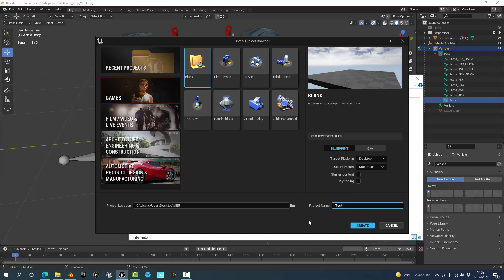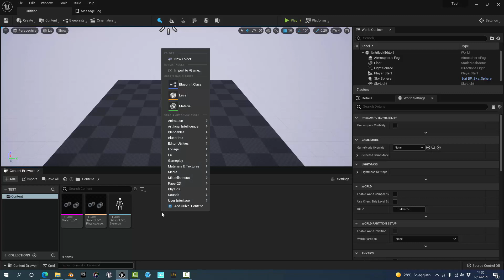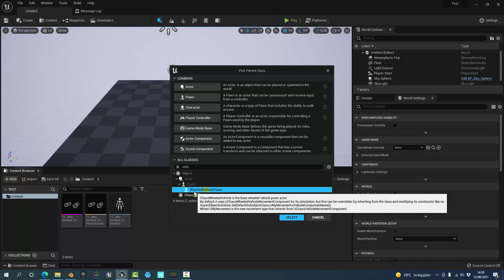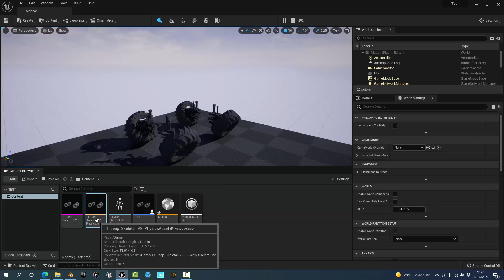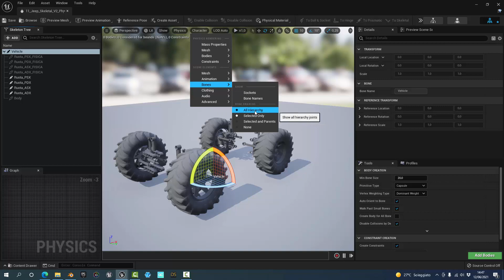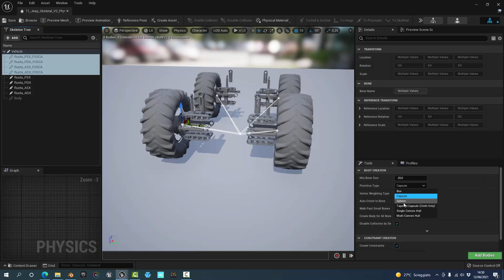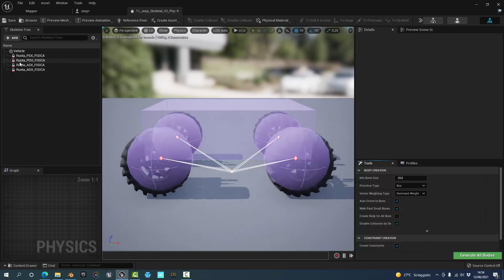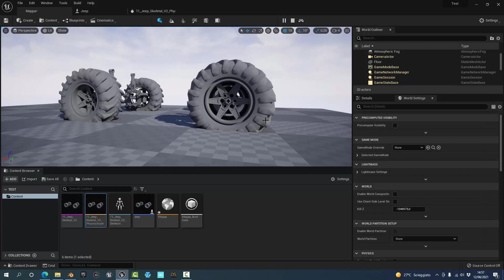11 - Unreal Engine 5: Veicoli 01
Visita la pagina fb di Virtual Atmosphere dove molti dei contenuti sono realizzati proprio con l'Unreal Engine!